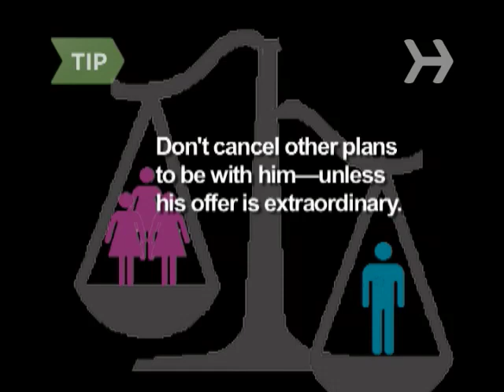How to Play Hard to Get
Yeah, it's manipulative. And old-fashioned. And kind of unseemly. But it works.

Step 1: Don't make the move
Don't make the first move. Though it will likely get you a date—with a whopping 90% success rate—it will be for the wrong reasons. Basically, he'll think you're easy—and treat you accordingly.

Step 2: Don't be too eager
When a man who interests you starts a conversation, be friendly—but don't act too eager. Eagerness can easily be misconstrued as desperation, which is never attractive.

Tip
Always be the first to end the conversation, even if you could look into his baby blues all night.

Step 3: Don't call first
Never call him first unless you have an outstanding reason—like you've snared tickets to the Super Bowl and want to know if he's free to go.

Step 4: Take your time
Don't be too quick to return that first call—and don't explain why it took you so long to get back. If he asks, be vague. Make him wonder what you're up to.

Tip
Don't talk about your romantic past. Better to be mysterious than to divulge past loves or—worse—admit you haven't had a date in years.

Step 5: Don't accept every offer
Don't accept every offer of a date. Ideally, you should be politely declining about half of his invitations because you're genuinely busy. But even if you're not, pretend that you are.

Tip
Don't cancel other plans to be with him—unless he's got a private jet waiting to fly you to Paris for dinner.

Step 6: Refrain from sex
Hold off sex for as long as you can stand it. Nothing torpedoes a romance faster than inhaling someone's morning breath or having to stay awake listening to them snore before you really know and love—or at least like—them.

Step 7: Book the minister
Book the minister. He's hooked!

Fifty-seven percent of men say they change their sheets "for the first time in ages" before a first date.